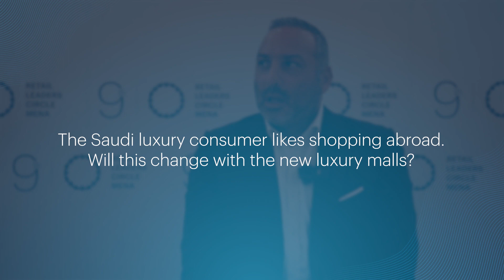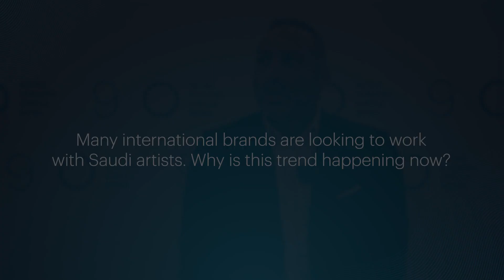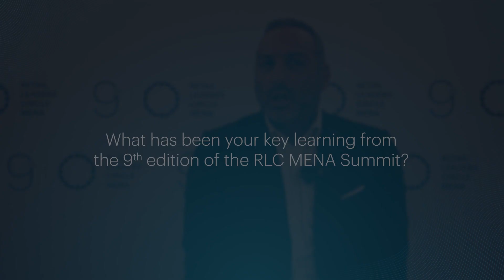Georges Barakat, Richemont Interview - 2023 Retail Leaders Circle MENA Summit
Watch Richemont Saudi Arabia’s Chief Operating Officer, George Barkat talking about the localization of luxury brands and the shifts in the Saudi consumer’s behavior.
The interview took place at the media studio of the 9th Retail Leaders Circle MENA Summit in  Riyadh.